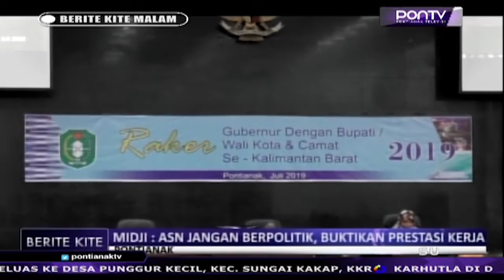Midji : ASN Jangan Berpolitik, Buktikan Prestasi Kerja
Gubernur Kalbar Sutarmidji ingatkan aparatur sipil negara atau ASN tidak terlibat politik praktis. Sebab hal itu menjadikan pemerintahan terkotak-kotak, sehingga mengganggu kinerja dan berdampak buruk untuk kemajuan Kalbar